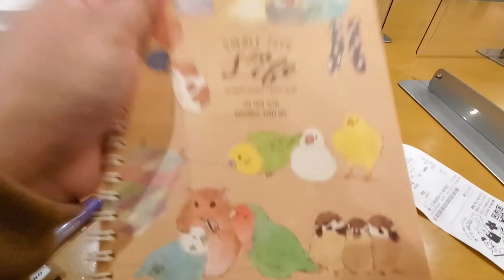Walking around Dotonbori | Rest day vlog | Teacher in Osaka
It's shorter than my first video, and it took me some time to shoot and upload a second video.
- Angelie